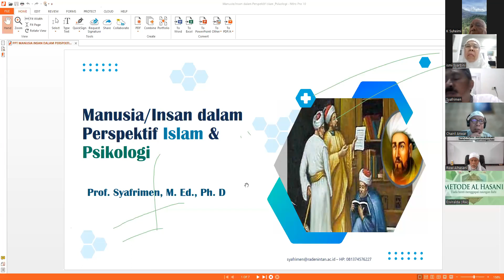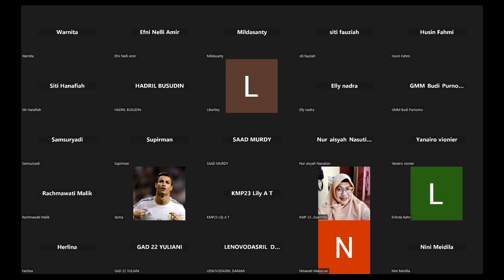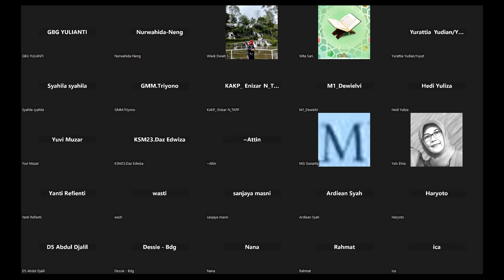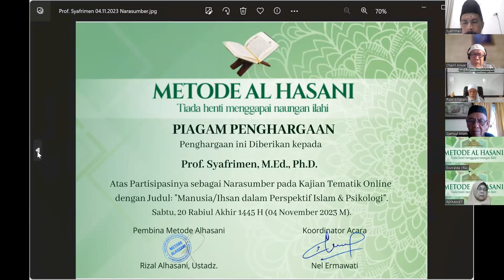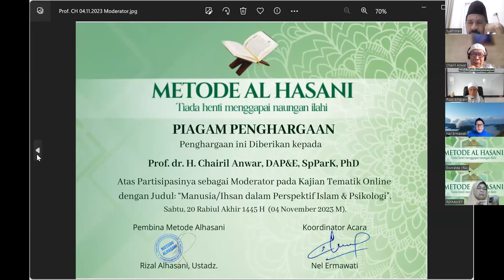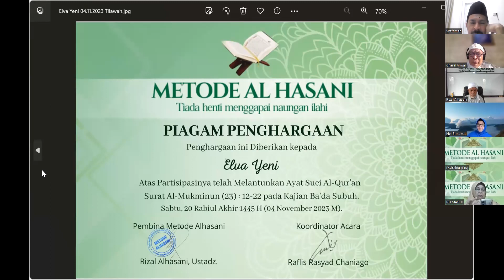TEMATIK ALHASANI : TANYA JAWAB BERSAMA PROF SYAFRIMEN M ED PHD